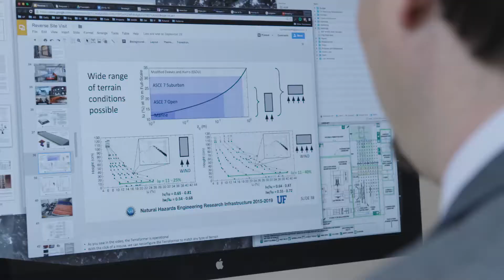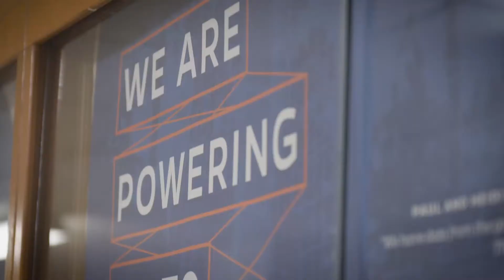2016: UF Research Computing Videos - Forrest Masters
Forrest J. Masters
Associate Dean for Research and Facilities, and
Associate Professor,  Civil and Coastal Engineering
Wertheim College of Engineering at the University of Florida
UF Information Technology (UFIT) provides IT solutions to support the academic, research, and administrative needs of the University of Florida, in Gainesville and beyond. 🐊

For the latest news about tech services and opportunities for students, faculty, and staff,